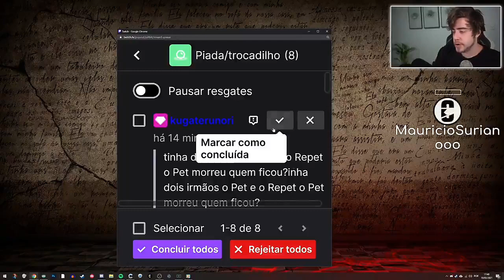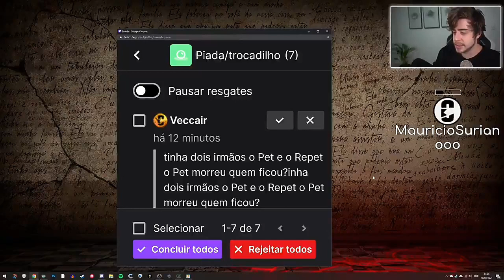Clipes aleatórios do Cellbit #17